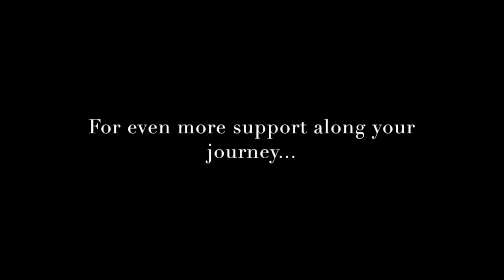The Making of a Spiritual Woman: Video #2 (Marriage Counselling?)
This video is Part 2 of a Blog Series titled, "The Making of a Spiritual Woman: A Pilgrimage that Began in Paris."

It is me, opening up my diary during a period of my life that was filled with drama, chaos, confusion, bliss romance, passion, spiritual awakening and soul evolution.

It is also the year that completely changed my life. I went from experiencing drama and struggle on a daily basis to an elegant life where life flows, my dreams come true with ease and I am now remarried to my soul mate.

If you are going through a journey yourself, I believe you will find gifts in here that will guide you through with more ease and elegance.

If you have been desiring something for a long time, you too will find beautiful gifts in here that will elegantly move you forwards towards receiving your dream or desire.

And if you are simply one who loves hearing about another person's journey, well, believe me, there is a LOT in here for you!

It is my intention that by me sharing so openly and vulnerably that your journey and your soul's evolution will be more smooth and peaceful than mine was.

If you would like to EMPOWER yourself to live an elegant life I invite you to...

(only serious enquiries please)

With love,
Erin